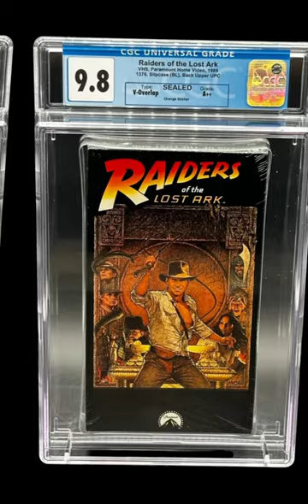IGS CGC VHs Auction @RainierConsignment on eBay!!